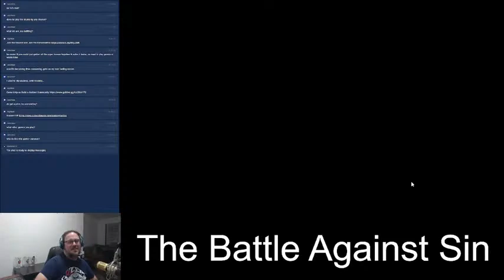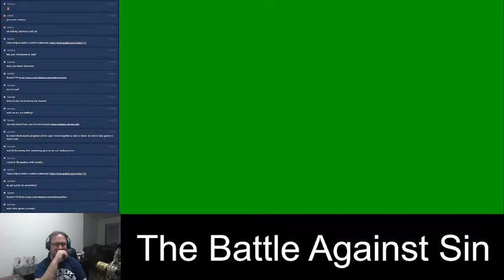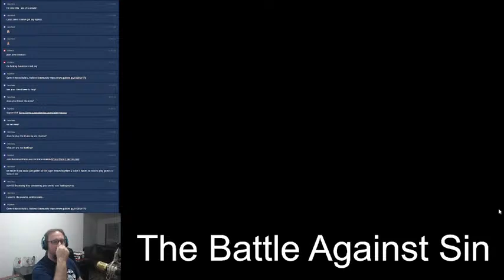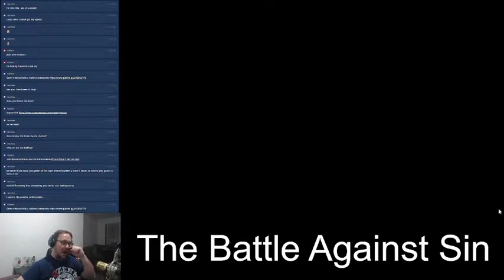Final Fantasy X: Yunalesca 1. J Edgar 0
Intro and Outro Music By Stephen Ignoramus
Podcast Art by CWal728 and KTZed
Ed Zed Redemption is a Turn Some Pages Production